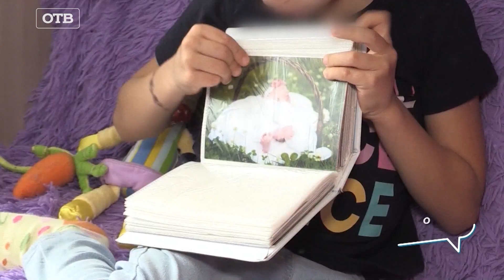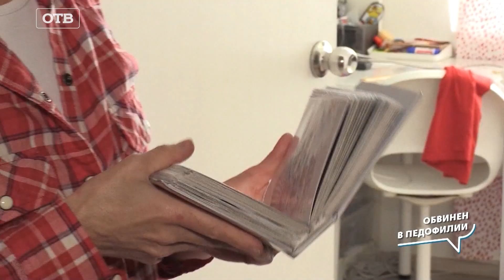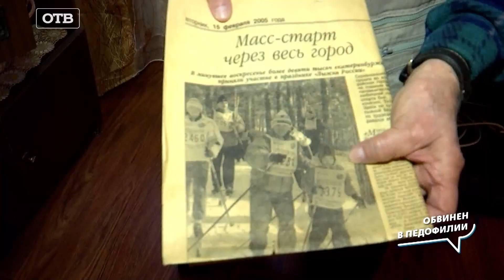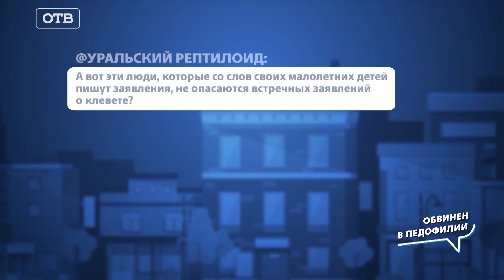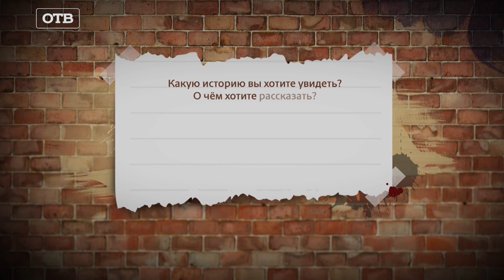Обвинен в педофилии. Скандальная видеозапись странных игр с девочкой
В этом выпуске разбираем  очередную историю обвинения мужчины по так называемой педофильской статье. Но этот раз кроме слов ребенка есть видеозапись.